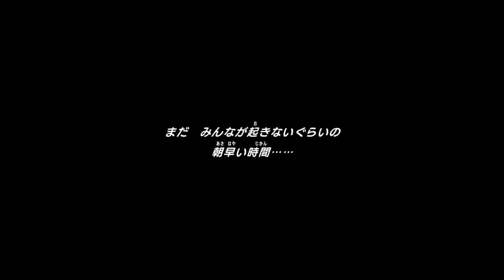ラティオスとラティアス登場【ポケモン不思議のダンジョン 救助隊DX】 Pokémon Mystery Dungeon DX